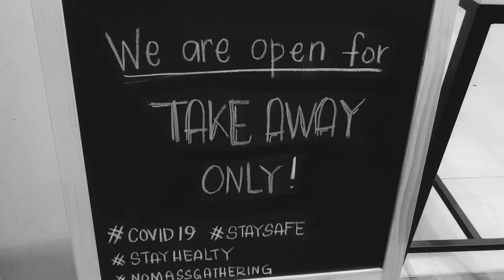Cox: Keep Delivering